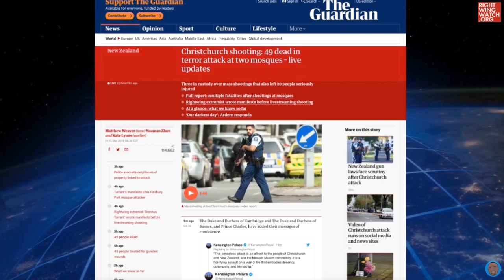RWW News: Jesse Lee Peterson Says 'Muslims Are Treated Better Than the Christians and White People'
Right Wing Watch reports on the extreme rhetoric and activities of key right-wing figures and organizations by showing their views in their own words. In this clip, Jesse Lee Peterson warns that a New Zealand-style Mosque attack could happen in America because white people are outraged that "the Muslims are treated better than the Christians and white people in America."